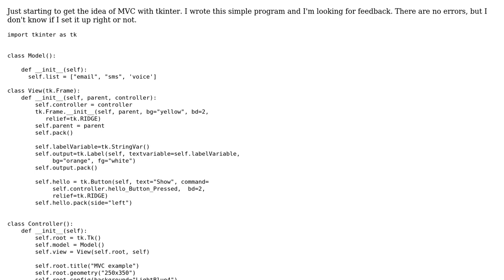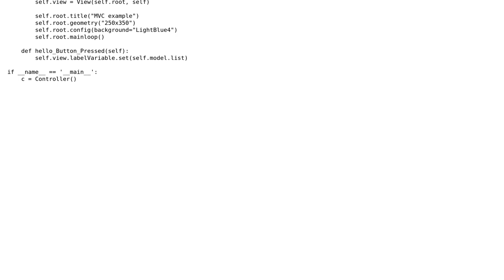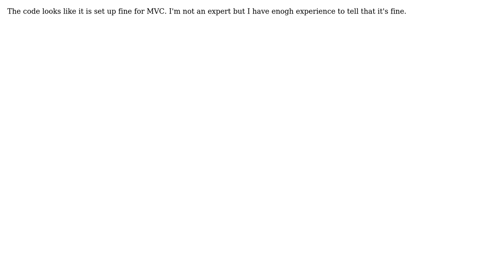Code Review: feedback needed for my first python tkinter simple MVC, list element to print to label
With thanks & praise to God, and with thanks to the many people who have made this project possible! | Content (except music & images) licensed under CC BY-SA | Music | Images & others | With thanks to user fishtang user Cruise Lickerman and the Stack Exchange Network Trademarks are property of their respective owners. You are responsible for your own actions.